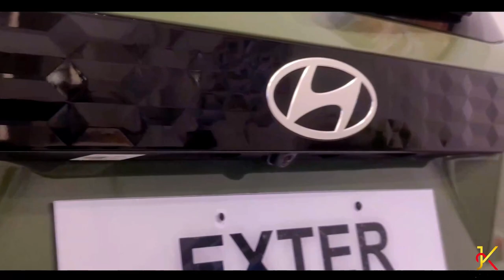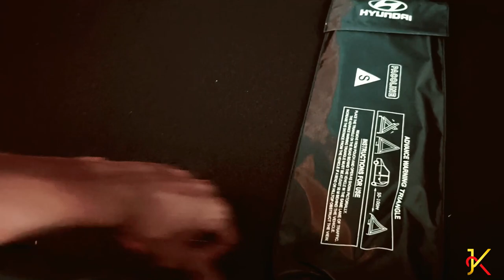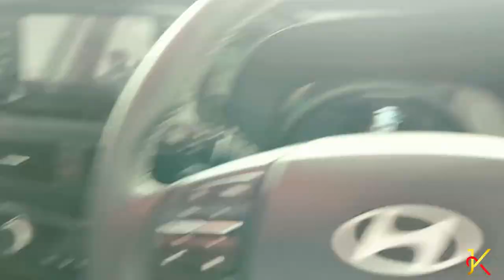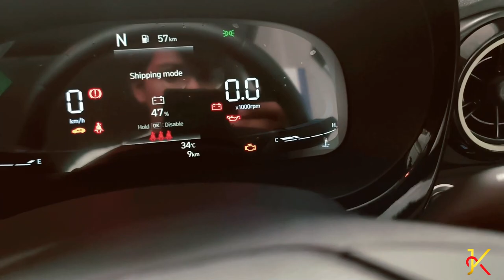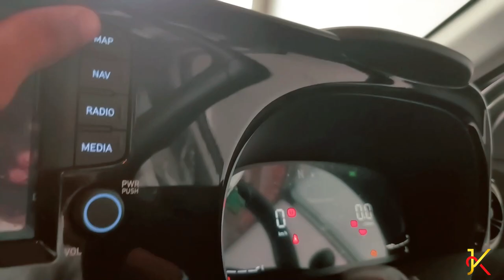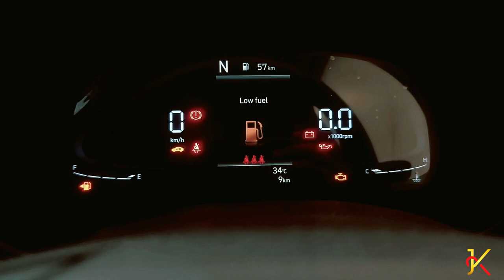Hyundai Exter Review In Telugu: The Perfect Budget Family SUV with Loaded Features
"Looking for the ideal budget-friendly family SUV with all the bells and whistles? Look no further than the Hyundai Exter! In our comprehensive review, we dive deep into this remarkable vehicle to uncover its impressive features, spacious interior, and exceptional value for money. Join us as we explore who should buy the Hyundai Exter and why it's the ultimate choice for families seeking a blend of affordability and luxury. Get ready to be amazed by this feature-packed SUV that ticks all the right boxes!"